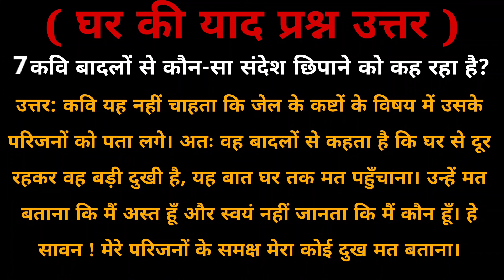Ghar ki yad question answer 11th class Hindi कविता घर की याद प्रश्न उत्तर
11th class Question and answer of other chapters ☞